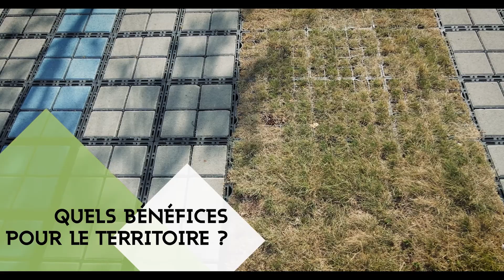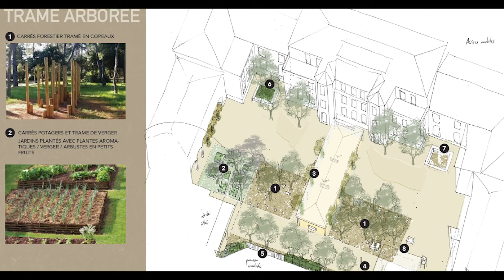Annemasse - Désimpérméabiliser et remettre la nature en ville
Découvrons ensemble les projets du territoire d'Annemasse Agglo en faveur de la transition écologique ! À Annemasse, la nature signe son retour en ville : 5% des espaces publics seront désimperméabilisés d'ici la fin du mandat en 2025. Du parc Clemenceau en passant par le parvis de l'église Saint André, les actions de végétalisation se succèdent avec de nombreux bénéfices à la clé : captation de ressources en eau pour les espaces urbains, prévention des inondations, régulation des températures, amélioration de la qualité de l'air, mais aussi création de nouveaux espaces de vie. Un pas de plus

En quelques minutes, chaque épisode de la websérie "Pour une Agglo plus durable" vous présente un projet porté par les collectivités et des actions concrètes mises en place au sein du territoire en matière de transition écologique : biodiversité, énergies, eau, mobilités douces, déchets...